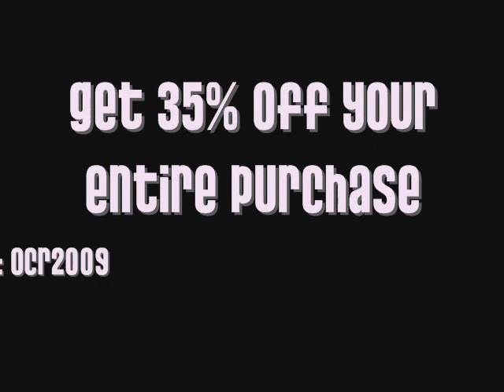REVIEW: His & Her Shaving Creams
Get your Shaving Creams for only $8.95 each @